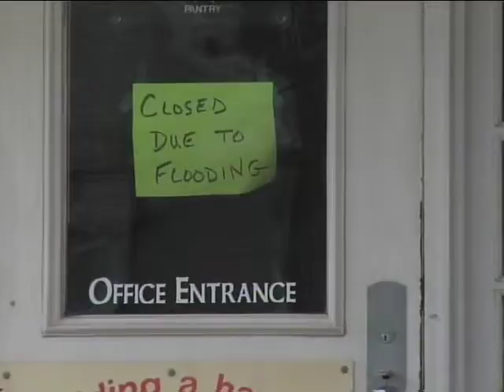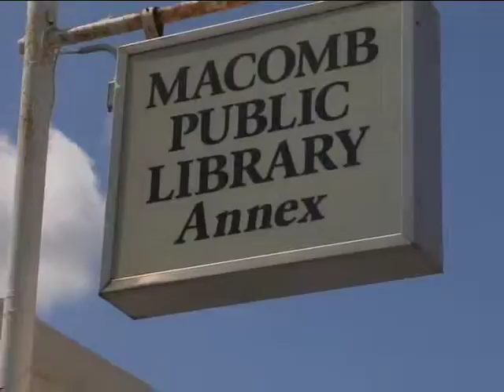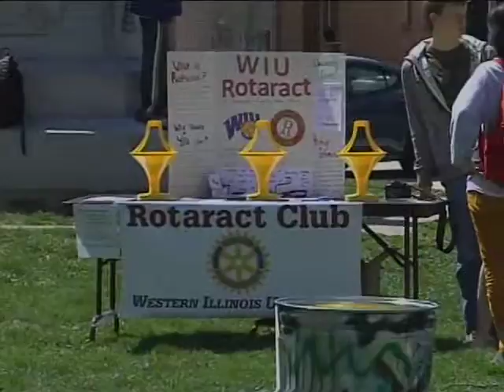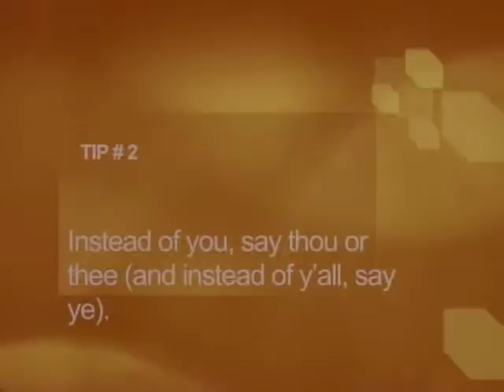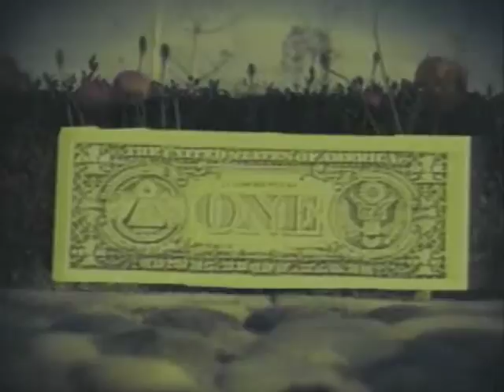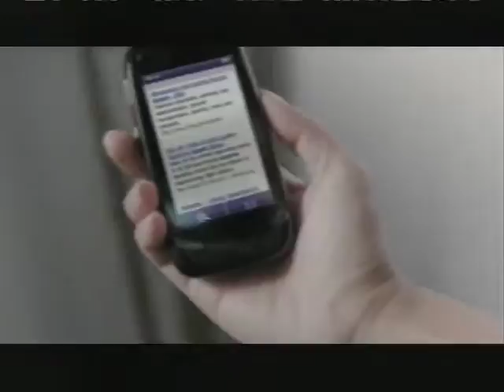NEWS3 newscast on 4-23-2013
Top Stories: Macomb flooding update, Illinois River cresting and arson of WIU Soccer shelter

Executive Producer: Dan Firnbach